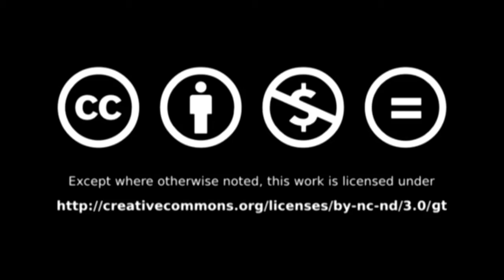UFM.edu - Alzheimer's Disease and Related Dementias: Interview with Dr. Patricio Reyes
Dr. Patricio Reyes is director of the Alzheimer's Disease and Cognitive Disorders Program at the University of Michigan. In this interview hosted by Luis Figueroa, he talks about Alzheimer's disease and the ways to differentiate it from memory loss that accompanies the normal aging process.

He also describes some of the risk factors that increase the chances of developing the disease. Although there is still no way to prevent Alzheimer's, Dr. Reyes discusses some of the lifestyle decisions and steps that may help to reduce the risk of acquiring the illness.

Lectures:
Alzheimer's Disease and Related Dementias: Diagnosis and Treatment